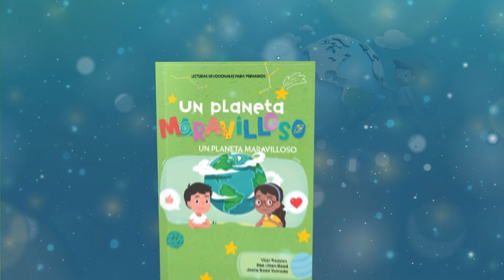Devoción Matutina Para Menores - 11 de Mayo del 2024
11 DE MAYO
LA BIBLIA MASTICADA
"Pone su amor en la ley del Señor y en ella medita noche y día". Salmo 1: 2
Mi perra Nala pertenece a la raza crestado rodesiano. Es una perra muy lista, pero cuando era bebé hacía muchos desastres, como todos los cachorros. Lo que más le gustaba era morder mis zapatos, pero también le encantaba cavar agujeros en el patio trasero. Si la dejaba fuera sola más de dos minutos, se ponía a cavar. Una vez la dejé fuera todo el día y cuando volví, había hecho 27 agujeritos por todo el patio.
La tercera cosa que le encantaba hacer era morder libros. ¿No es una locura? Es una perra, no sabe leer; pero a Nala le encantaba encontrar libros y masticarlos. Sin embargo, yo no lo supe hasta un desdichado día en el que me fui a pasar la tarde fuera. No quería que mordisqueara mis zapatos ni que hiciera agujeros en el patio, así que la dejé en la habitación de invitados. Antes de dejarla allí, revisé la habitación. No parecía haber nada que pudiera meter a la perrita en problemas.
Cuando llegué a casa, fui a la habitación de invitados, abrí la puerta y me quedé de piedra. Por toda la habitación había páginas de mi Biblia de cuero. La cachorrita Nala estaba en medio de todo, mordisqueando el cuero y arrancando páginas poco a poco con sus patitas.
Me enfadé muchísimo. Pero más tarde, mientras limpiaba el desastre, me puse a pensar. En cierto modo, Nala había hecho mejor uso de mi Biblia que yo, pues yo la había dejado en un estante de la habitación de invitados. Casi nunca la sacaba para leerla y aprender de ella. No la utilizaba para difundir el mensaje de amor que Jesús relata en sus páginas.
Nala, en cambio, la masticó y la devoró. Y puede parecer gracioso, ¡pero estaba difundiendo sus buenas noticias por todas partes! Aquel día aprendí una lección especial de Nala. Lo que hizo me recordó que no debo descuidar mi Biblia y las importantes lecciones que puedo aprender de sus páginas.
Joelle.